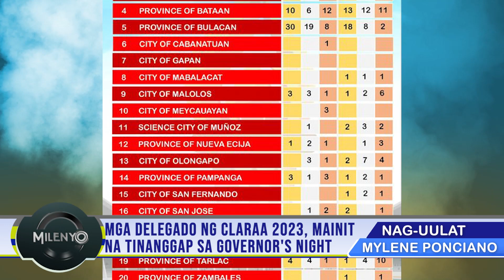MGA DELEGADO NG CLARAA 2023, MAINIT NA TINANGGAP SA GOVERNOR'S NIGHT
Mainit ang naging pagtanggap ng Pamahalaang Panlalawigan ng Nueva Ecija sa pangunguna nina Governor Atty Oyie Umali at Vice Governor Doc Anthony Umali sa mga delegadong nagmula pa sa ibat ibang bahagi ng Central Luzon na kalahok sa Central Luzon Regional Athletic Association (CLARAA) Meet na nagsimula pa noong April 24 hanggang April 28, 2023.

Sa ginanap na Governor's Night sa Convention Center  nitong Martes, naipamalas ng bawat distrito ng DepEd Schools Division of Nueva Ecija ang mga kulturang sayaw at tugtugin dito sa lalawigan. Nagbigay din ng mensahe si Vice Governor Umali.

Sinabi naman ni Joel Cruz, Sports Division Officer na buo ang suporta sa kanila ng Pamahalaang Panlalawigan.

Ibinalita rin ni Cruz na may mga medalyang nakuha na ang mga atletang Novo Ecijano sa ginaganap na CLARAA.

Sa huli, nagbigay ng encouraging message ang Bise Gobernador sa mga atletang Novo Ecijano.

Ang Nueva Ecija ang host province sa tatlong laro ng CLARAA, kung saan ang venue ng Chess ay sa Palayan City Kalayaan Hall, Futsal sa Plaza Concepcion at softball sa Nueva Ecija Sports Complex.##